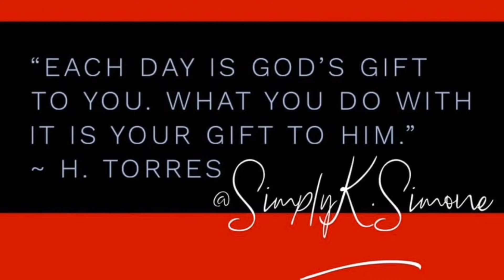🇮🇩 Vanny Vabiola - The Power Of Love (Reaction) Celine Dion cover | First Time Hearing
Give away